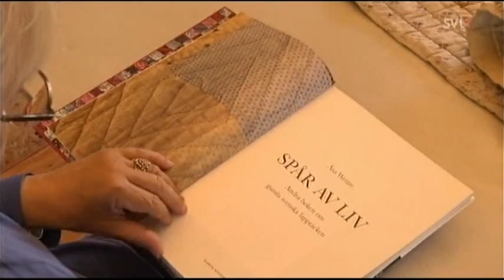Spår av liv - Lapptäcken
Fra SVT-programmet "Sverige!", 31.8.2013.